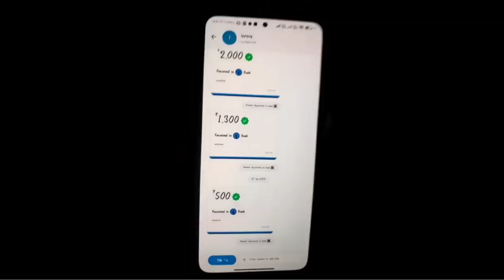Finally Bike Delivery 🤩 Babu Bahiya thank you bro Sena || Jayanta Roy Vlogs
KTM RC 200 bike delivery
The UK 07 Rider KTM winners
new video